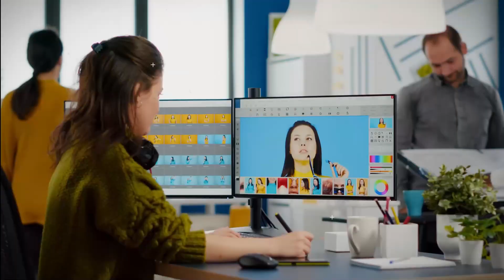Bridging Homeowners and Garden Artisans in the Digital Marketplace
In this podcast episode, Harshit Gupta, Director of Business Analysis at WYTLABS, interviews Bryan Clayton, co-founder and CEO of GreenPal, an online marketplace connecting homeowners with lawn care professionals. Bryan discusses the platform's inspiration, mission, and differentiation strategy within the lawn care industry, emphasizing a superior user experience for both homeowners and lawn care professionals. The conversation explores GreenPal's focus on conversion rate optimization, SEO strategies for enhanced online visibility, and the fairness of their bidding system. Bryan also outlines the company's expansion plans, initially targeting North America and eventually international markets, while underscoring the importance of tracking key performance indicators such as page rank and sales by market to evaluate success.